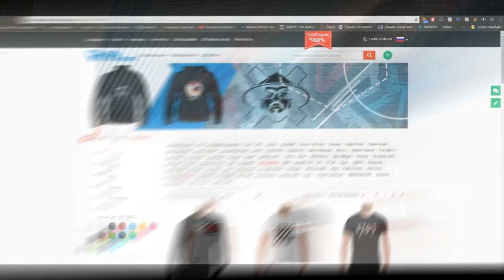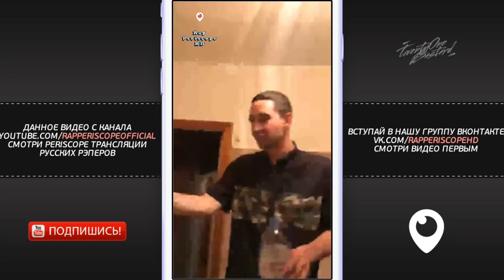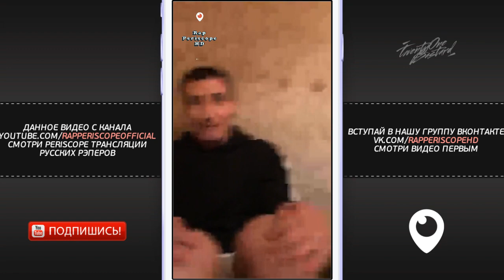Edik Kingsta Против JEKAJIO. Фристайл на кухне